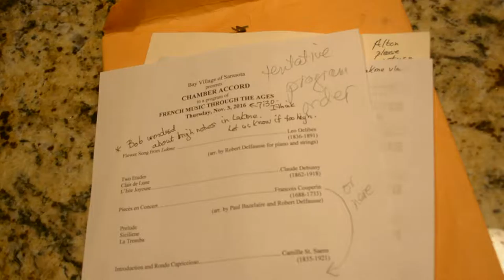BOW-TIE WEDNESDAYS!! (#38)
Join me in this vlog as we start Bow-Tie Wednesdays! Bow-Ties are fun to wear, so why not bring this old school style back once a week?

Join me for Vlog posts including day to day adventures, as well as a look into the behind the scenes story of a professional classical musician!